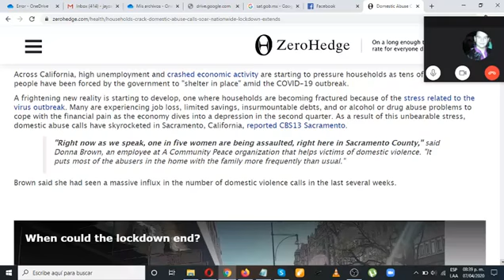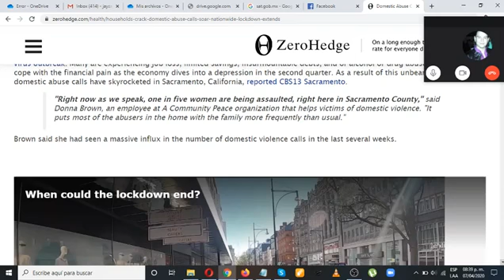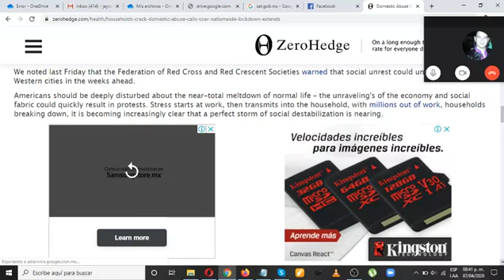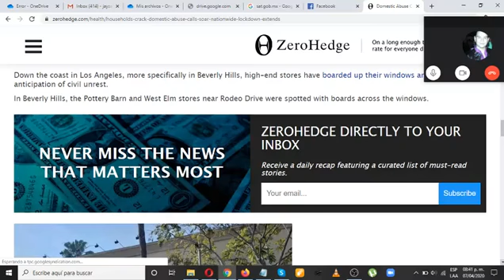Domestic Violence and Social Unrest During Corona Time